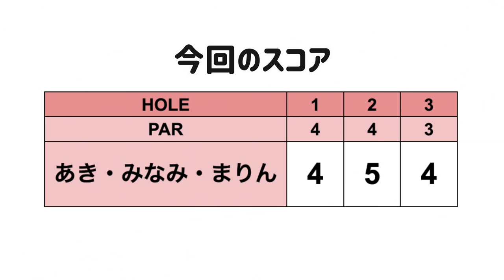フレッシュなメンバーでスクランブルゴルフするよ！【あきちゃんと上達企画#1】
あきちゃんと一緒にゴルフを上達しよう！企画です。
前半はスクランブルゴルフ、後半はストロークプレーでラウンドします。